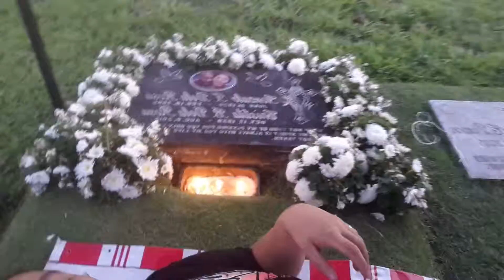Having our time with our departed parents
Loyola Kulitan with Franzel Maye